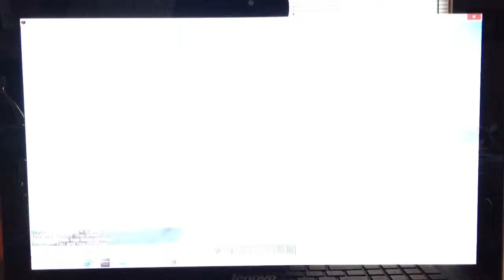100th Video Minecraft Funny Glitch And Epic Win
Please enjoy and server IP: us.mineplex.com or eu.mineplex.com and sorry for crooked and shakiness and sorry for my outro